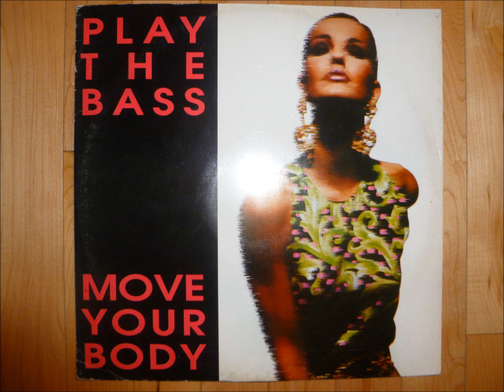Play The Bass - Move Your Body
"Move Your Body Mix"

1995 Lombardoni Ed. Mus.
J.K.R. records
Italy